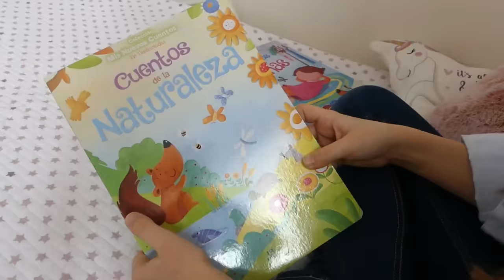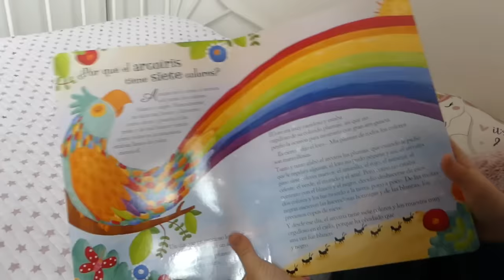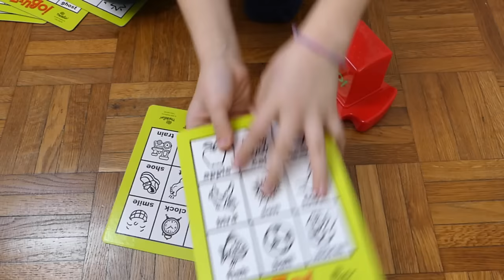24h sans écrans dans ma chambre // KARA'S TOYS 🌷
Coucou mes étoiles! Une belle vidéo 24h sans écrans dans ma chambre .
Merci pour votre soutien . On vous adore!
Vidéo originale chaîne familiale Kiara's Toys
Nouveau compte instagram: kiaratoysmode
Autres vidéos:
Populaire vs impopulaire
Enfant vs ado
Graçonvs fille
Grande soeur vs petite soeur .